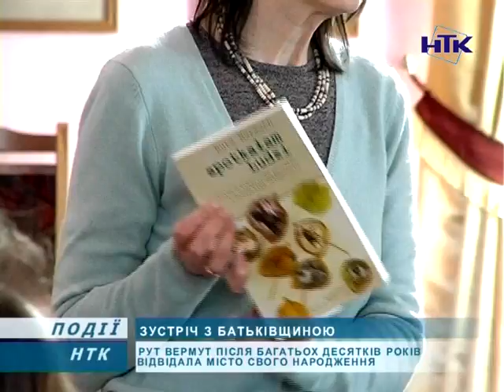Коломию відвідала Рут Вермут з родиною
Музей історії міста Коломиї відвідали поважні гості. Авторка книги спогадів «Зустрічала Людей», уродженка Коломиї, громадянка Польщі та сестра відомого англійського журналіста Віктора Зорза. Рут Вермут зустрічалася з громадою міста. На прес-конференції також був син Зорза та інші члени родини.